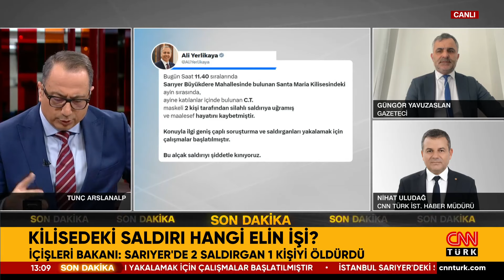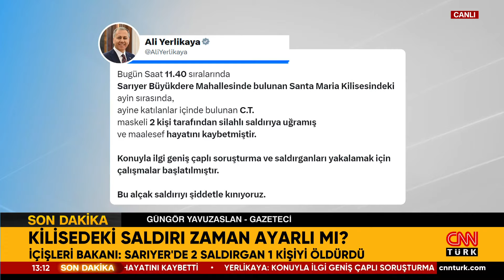Sarıyer'de Kilisede Saldırı! Bakan Ali Yerlikaya'dan İlk Açıklama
İstanbul'un Sarıyer ilçesinde bulunan Santa Maria İtalyan Kilisesi'nde Pazar ayini sırasında silahlı saldırı gerçekleşti. İçişleri Bakanı Ali Yerlikaya olayla ilgili olarak, 'Ayine katılanlar içinde bulunan C.T. maskeli 2 kişi tarafından silahlı saldırıya uğramış ve maalesef hayatını kaybetmiştir. Konuyla ilgi geniş çaplı soruşturma ve saldırganları yakalamak için çalışmalar başlatılmıştır.' dedi.